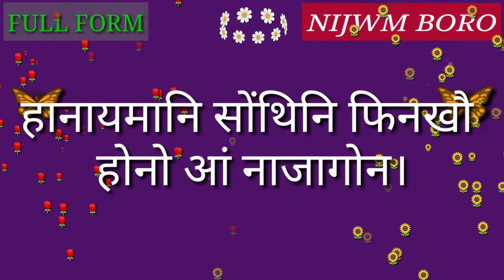Full Form of VCDC.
Full Form of VCDC // Did you know?